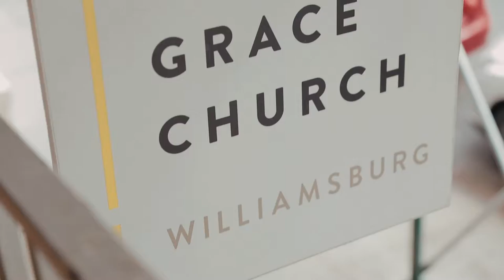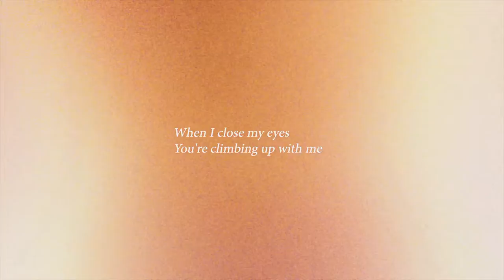Diamon Reef Wedding Brooklyn NY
Jessica & Blake's cool wedding at Diamond Reef, Brooklyn NY

Wedding at Diamon Reef, Brooklyn